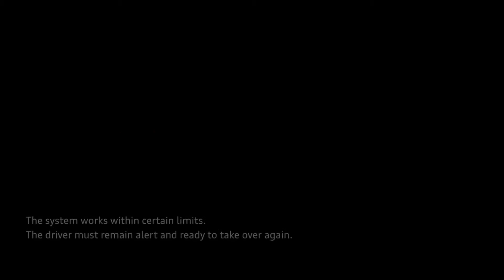Official Audi Adaptive Cruise Assist Information